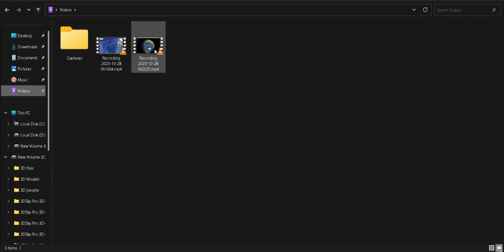Raw recording of my recent upload 1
Raw recording of my recent uploaded video, for some reason any one wants to see.